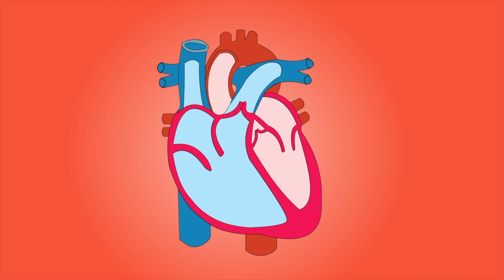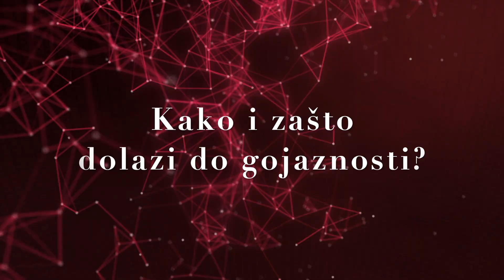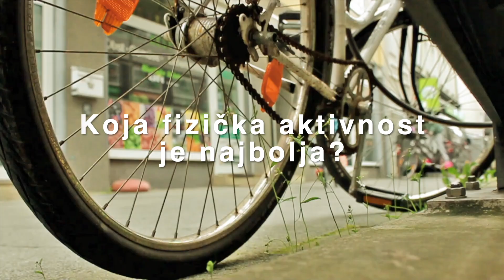Metabolizam i gojaznost / Metabolism and obesity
Počinjemo sa redovnom edukacijom 👨‍🏫 / Starting with regular education 👨‍🏫

U današnjoj temi otkrijte:
Šta je metabolizam i gde trošimo energiju koju unosimo hranom?
Kako i zašto dolazi do gojaznosti?
Koja fizička aktivnost je najbolja?

In today's topic, discover:
What is metabolism and how we use energy from food?
How and why does obesity occur?
Which physical activity is the best?